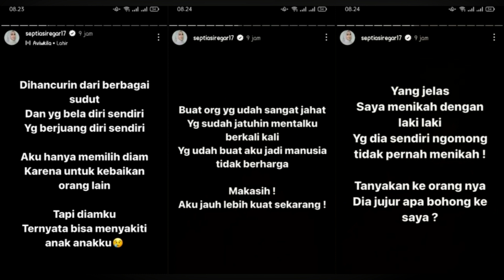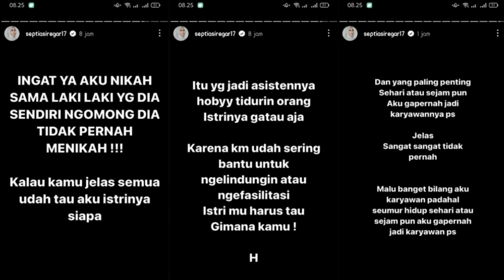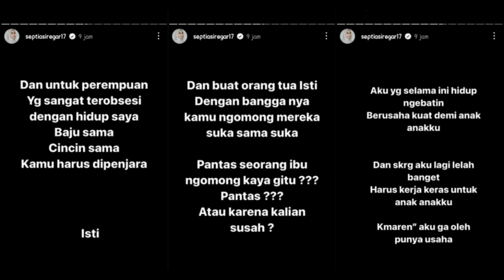TERNYATA SELINGKUH, BATAL RUJUK SEPTI SIREGAR BONGKAR PERSELINGKUHAN PUTRA SIREGAR DI SOSIAL MEDIA